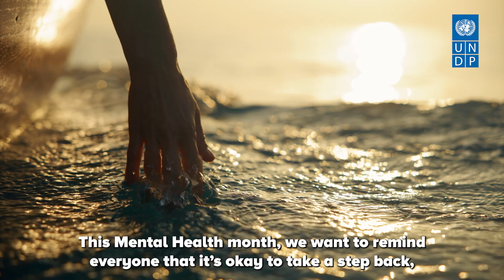Mental Health at work is more critical than ever.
With 60% of people globally in the workforce, mental health at work is more critical than ever.
This WorldMentalHealthDay, remember how mental health affects productivity & our relationships.
🗣️ Check out this📹 of our staff on supporting each other.